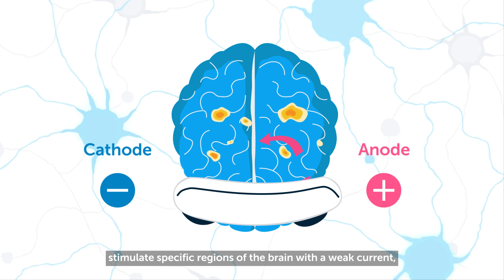Electrical stimulation for depression? tDCS therapy in simple terms.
What is transcranial direct current stimulation? And how does tDCS treatment work?

In this video, we explain how depression can be treated with an innovative method based on a gentle dose of electricity.

With this alternative form of treatment, electrodes are used to stimulate specific areas of the brain. The purpose is to simulate non-existent activity in the brain.

Studies have demonstrated that tDCS treatment produces results comparable to those achieved with medication.